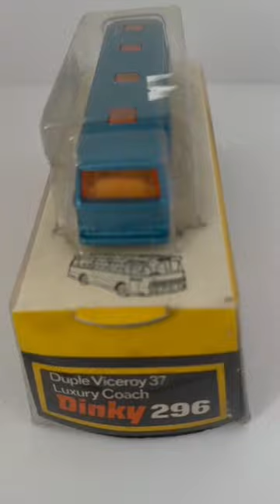1972 Dinky Die Cast Toys No. 296 - Duple Viceroy Luxury Coach - Replica Vehicle In Original Packing